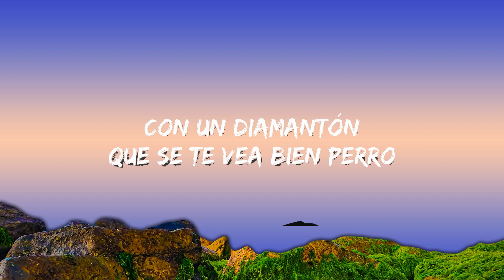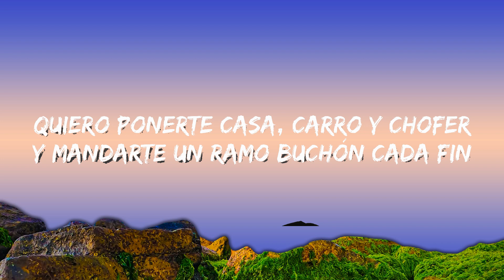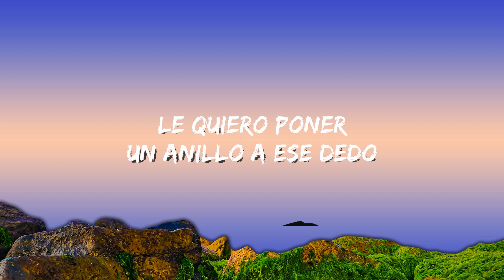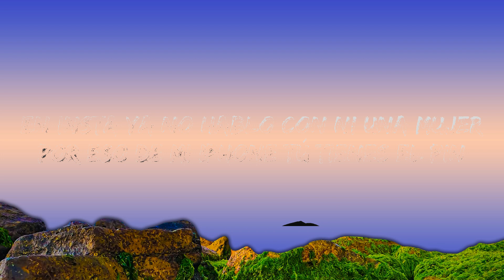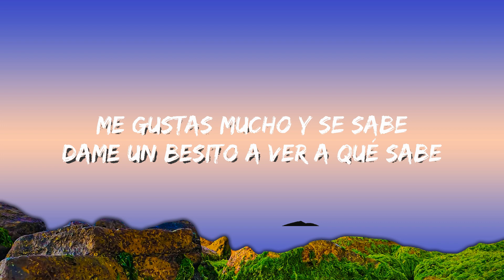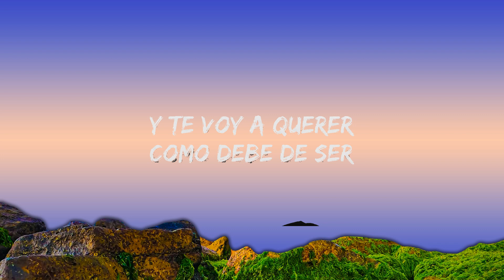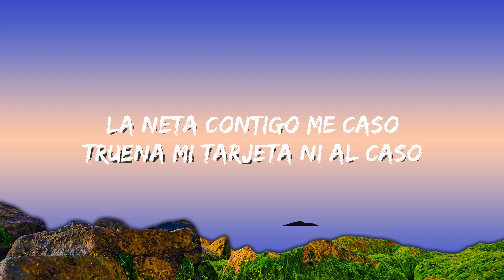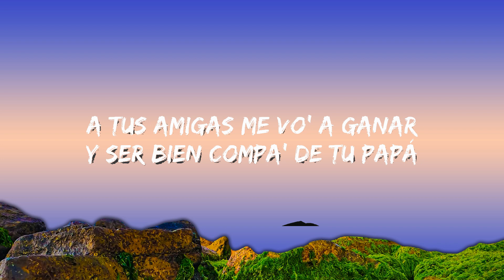Michelle Maciel, Eden Muñoz, Panter Bélico - CCC (Remix) | 15p Lyrics/Letra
Michelle Maciel, Eden Muñoz, Panter Bélico - CCC (Remix)

(Letra/Lyrics):
Modo cabrón activado
Lo recio nunca se me ha quitado
De aquí no salgo
Si no es contigo por un lado

Me gustas mucho y se sabe
Dame un besito a ver a qué sabe
No pasa que te guste y te claves

Y te voy a querer
Como debe de ser
El pedo es que te van a envidiar
De lo vergas que te vo'a tratar

Y te quiero poner
Casa, carro y chofer
A tus amigas me vo' a ganar
Y ser bien compa' de tu papá

Debiste tener cuidado
Gustarle a un bandido retirado
Sabe más por viejo que por diablo

Quiero ponerte casa, carro y chofer
Y mandarte un ramo buchón cada fin
En insta ya no hablo con ni una mujer
Por eso de mi iPhone tú tienes el pin

Le quiero poner un anillo a ese dedo
Con un diamantón que se te vea bien perro
La neta contigo me caso
Truena mi tarjeta ni al caso